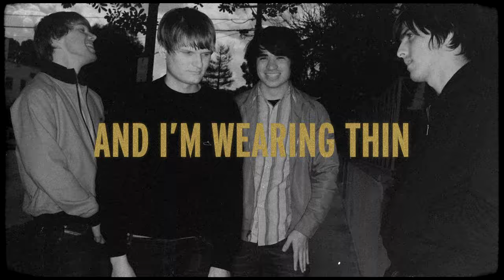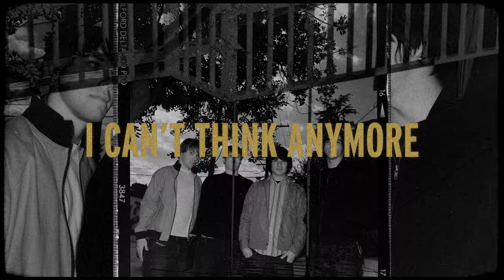Name Taken "Hold On For Your Dearest Life" Twenty Year Anniversary Video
Directed by Erik Rojas
Photography by RJ Shaughnessy
Creative Direction by Amy Fleisher Madden

A music video twenty years in the making. From original negatives and archives long lost this music video brings Name Taken back to life in celebration of the 20-year anniversary of their album HOLD ON. New vinyl is available exclusively from The Fiddler Records + Archives Store on Brooklyn Vegan.